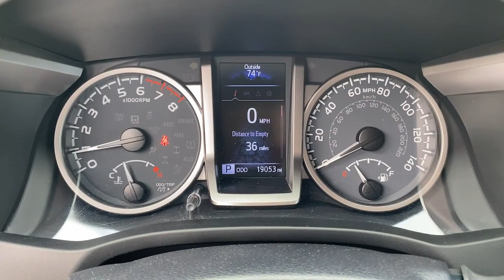2021 Toyota Tacoma 2WD Jasper, Cartersville, Alpharetta, Dawsonville, Canton, North Georgia P10889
Silver Used 2021 Toyota Tacoma 2WD SR5 available in Canton, Georgia at CHevrolet of Canton. Servicing the Jasper, Cartersville, Alpharetta, Dawsonville, North Georgia area.

Silver 2021 Toyota Tacoma SR5 V6 RWD 6-Speed Automatic 3.5L V6 PDI DOHC 24V LEV3-ULEV70 278hp ABS brakes, Active Cruise Control, Alloy wheels, Electronic Stability Control, Illuminated entry, Low tire pressure warning, Remote keyless entry, Traction control.Recent Arrival!